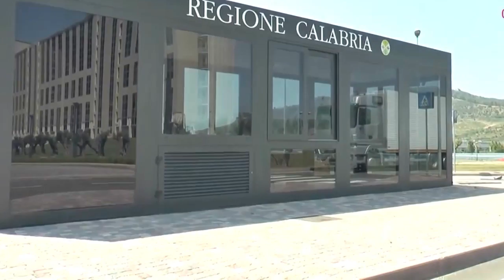LA CALABRIA CERCA DI ATTRARRE FONDI